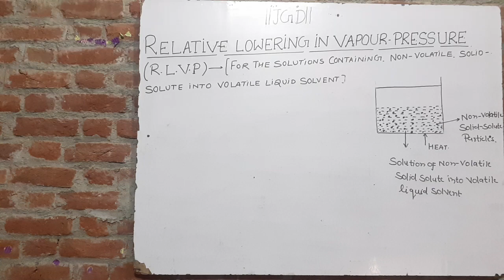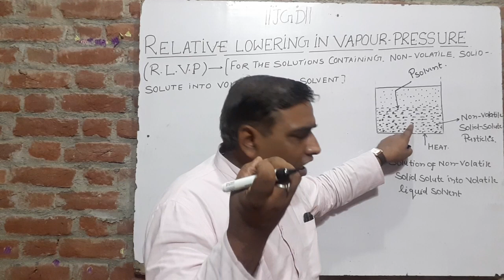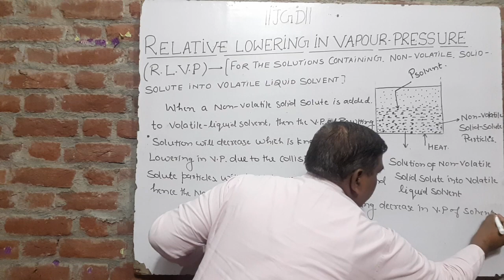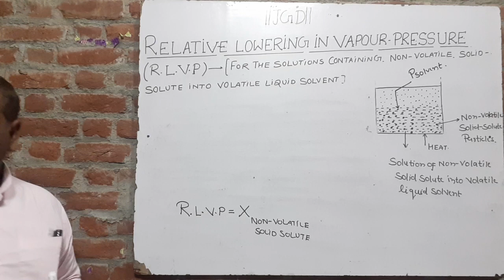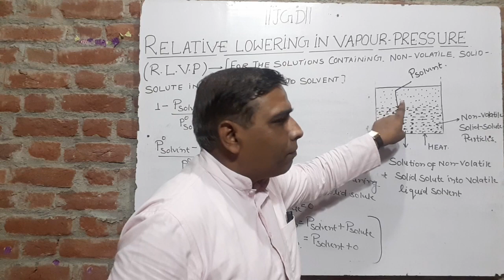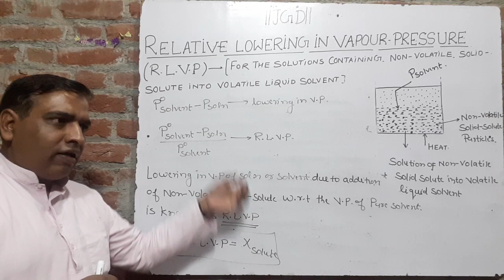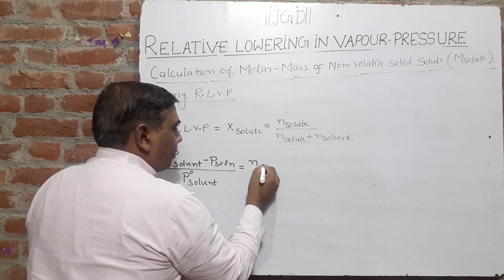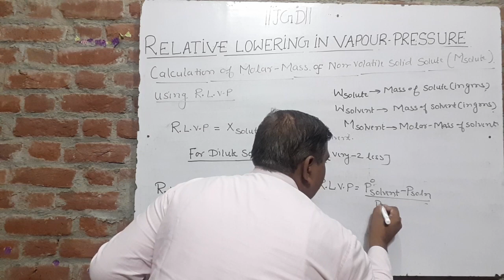Relative Lowering in Vapour pressure (Colligative Property)